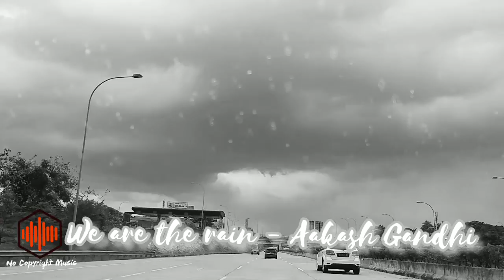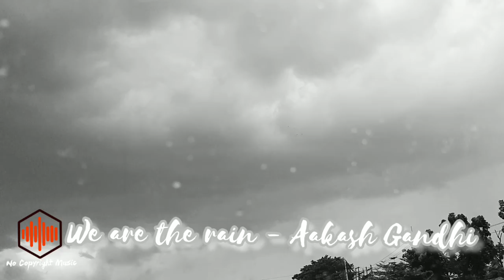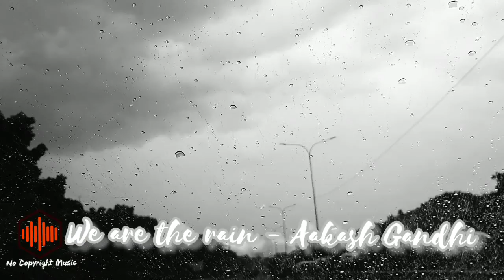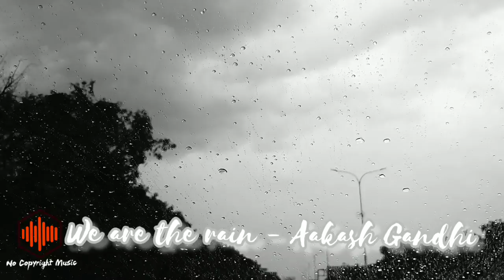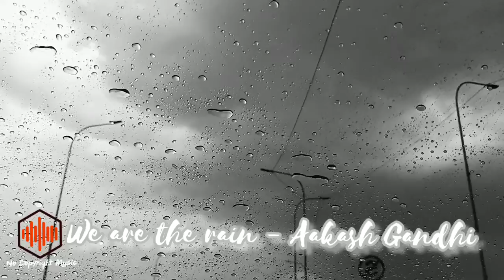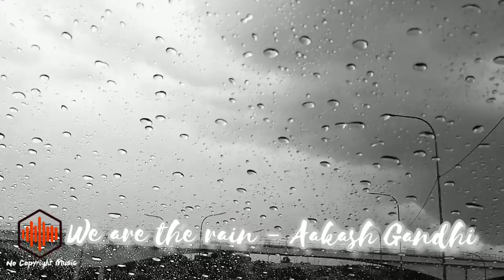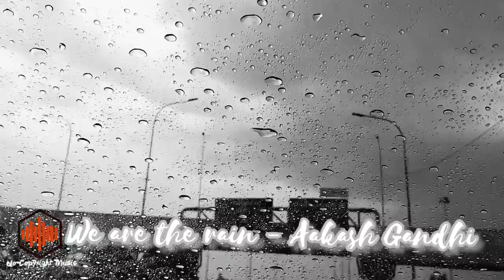Free Copyright Music WE ARE THE RAIN - Aakash Gandhi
Music from this library is intended solely for use by you in videos and other content that you create. You may use music files from this link in videos that you monetize on YouTube.

By downloading this free copyright music from this video, you agree with the following:
1. You may not make available, distribute or perform the music files from this library separately from videos and other content into which you have incorporated these music files (e.g., standalone distribution of these files is not permitted).
2. You may not use music files from this library in an illegal manner or in connection with any illegal content.
3. You agree to comply with these requirements when you use music from this library.